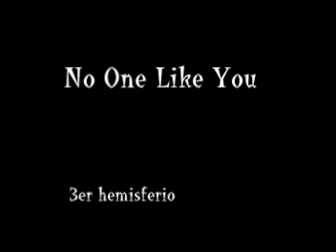Scorpions cover - No One Like You